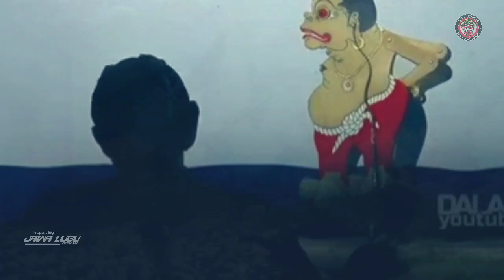MUNG SANG BAGONG SING ISO NJEBOL TEMBOK E WONG KUROWO